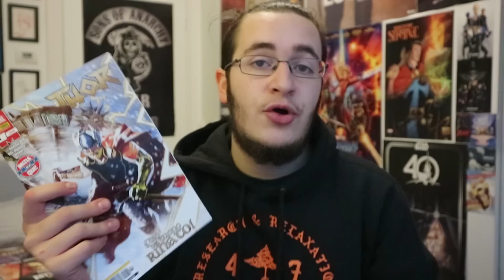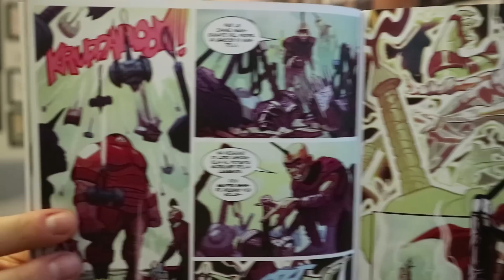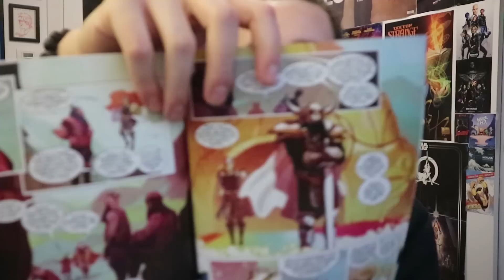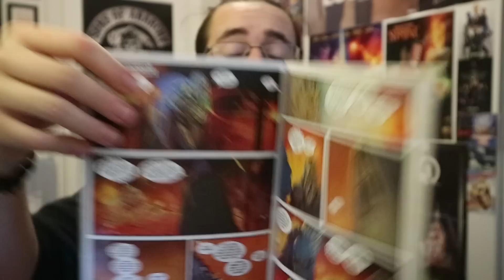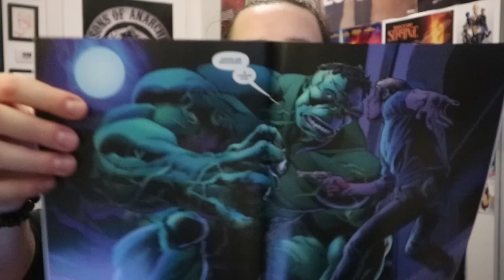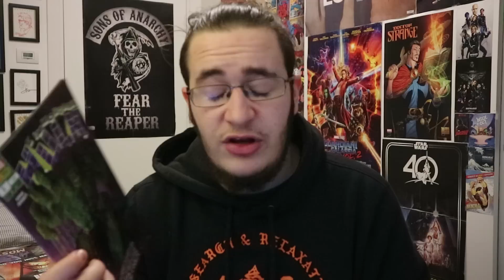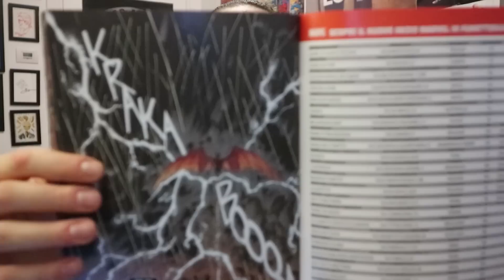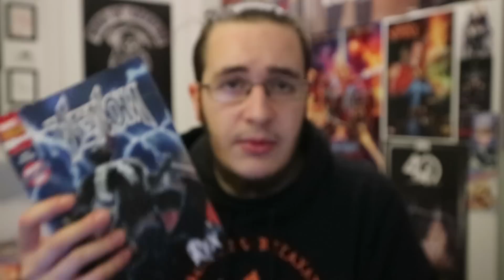Parliamo di Marvel Fresh Start #2: Thor, L'Immortale Hulk e Venom